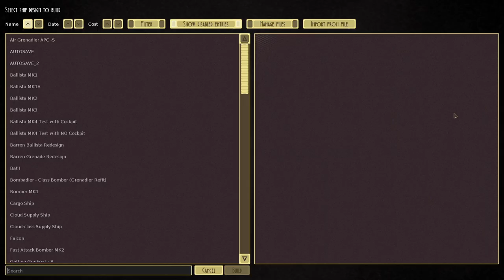Airships: Conquer The Skies Imperial Difficulty Let's Play Ep. 27 - Diplomatic Preparations for War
In this episode, we make some diplomatic preparations for war.